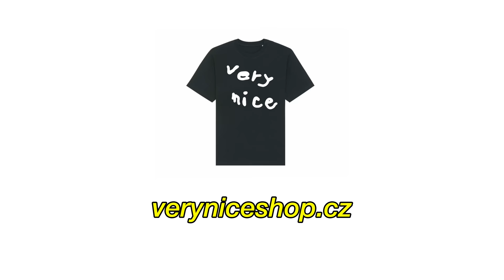Zamiluju se do každýho kluka, co mi dá pozornost 😭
🗯 Další díl podcastu klasicky s Mokym a Shadow D.